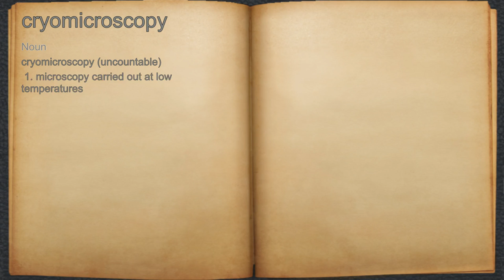What does cryomicroscopy mean?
A spoken definition of cryomicroscopy.

Intro Sound:
Typewriter - Tamskp